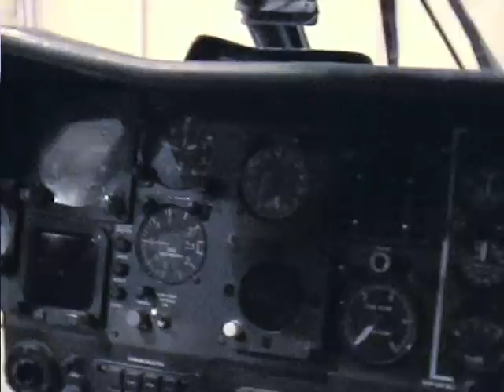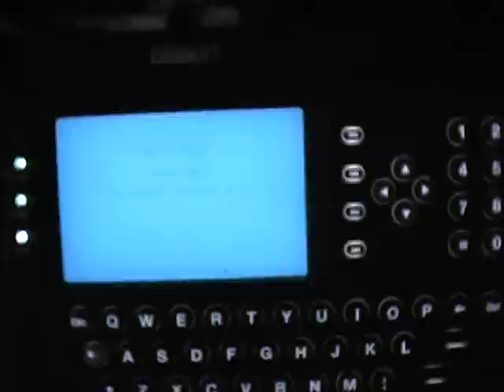RAF 33sqn Puma Helicopter cockpit in Kosovo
In 2000 I was in Pristina, Kosovo with the Royal Air Force. I thought it would be fun to make a video of the Puma Helicopter at 3.45am as I was so bored!